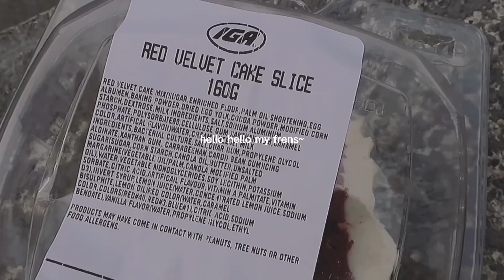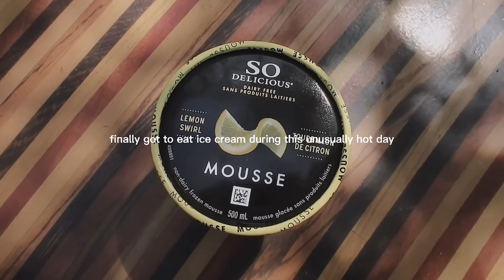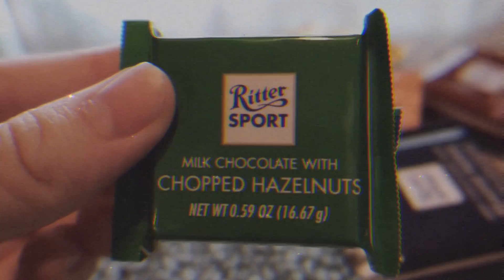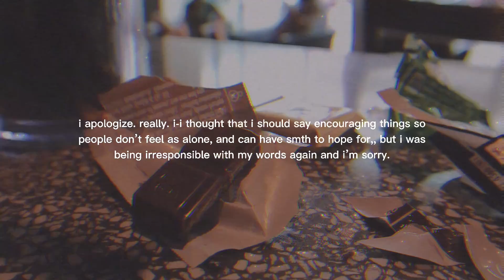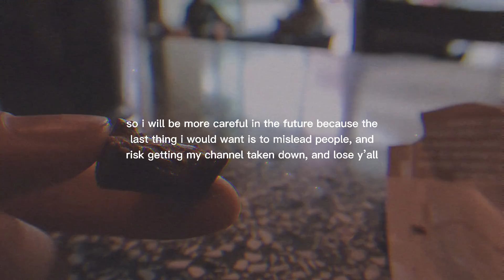[TW ed] another slipup but that's life | binge vlog | choc, ice cream, wraps, and cake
i wish i could disappear off of the face of mother gaia but in a painless and silent way ASLDKFHLKASDFLK
♢♢♢ ʏᴏᴜ ᴄᴀɴ'ᴛ ʀᴇᴄᴏᴠᴇʀ ᴡɪᴛʜᴏᴜᴛ ʙɪɴɢɪɴɢ ♢♢♢

𝕔𝕠𝕟𝕥𝕖𝕩𝕥:
I’ve always had a large appetite, but I was able to have a healthy relationship with food before university. Living alone and dealing with stress and the abundance of freedom (oh, the plethora of food choices) overwhelmed me into disordered eating. Though i haven’t been formally diagnosed, eddie (ED) has definitely been haunting me for 2~3 years now.
I DO NOT PURGE because I have
a) no gag reflex
b) emetophobia (the phobia of throwing up)

I like editing videos because it’s my passion. Recording my binges provides me an opportunity to both comfort myself and others. Documenting everything I ate/binged helps me keep track as well (trust me, I literally can’t remember what I binged on bc I have the memory of a goldfish). I know I am not pro-recovery but I put TWs in front of all my videos so that you know I am in no way promoting eddie. ever.

I am currently seeking professional help too! Even when I binge because I lost control, I actively reflect upon what triggered me and what I should change to avoid making myself feel so physically and mentally sad :3